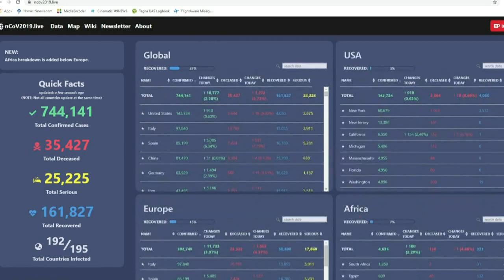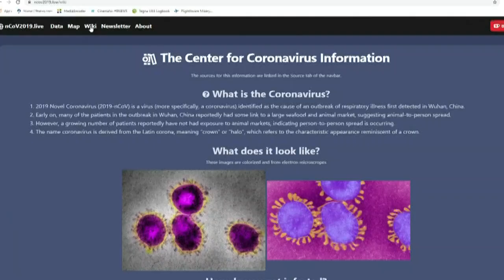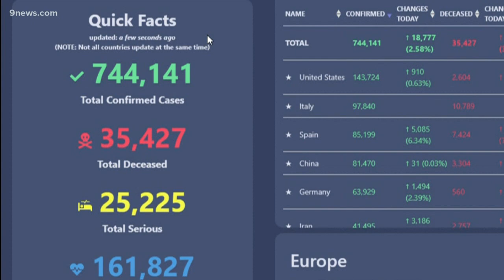Teen's website tracks COVID-19 data from around the world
Ani Schiffman, 17, created a website that tracks data about COVID-19 cases from around the world. It tracks cases, deaths and recoveries from the disease caused by the novel coronavirus which first showed up in China in later 2019.

9NEWS (KUSA) is located in Denver, Colorado.